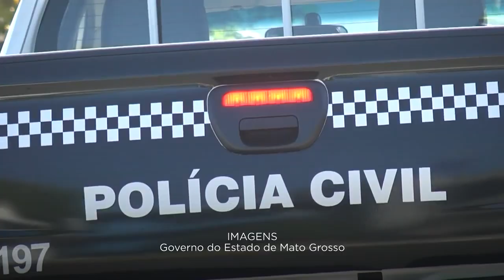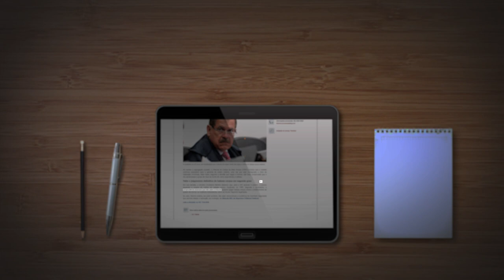Acusado de integrar organização criminosa formada por policiais em Mato Grosso continua preso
Por considerar que o caso está pendente de julgamento definitivo em habeas corpus na origem, o presidente do Superior Tribunal de Justiça (STJ), ministro Humberto Martins, indeferiu o pedido da defesa para colocar em liberdade um réu preso preventivamente no curso da Operação Renegados, que investiga organização criminosa supostamente formada por policiais civis e militares para a prática de concussão, roubo e tráfico de drogas no estado de Mato Grosso.